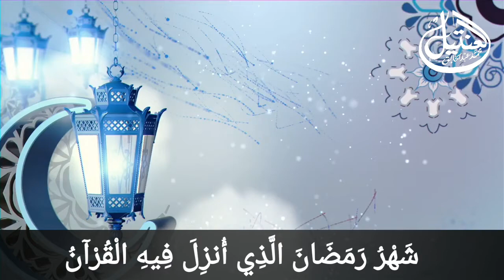شَهْرُ رَمَضَانَ الَّذِي أُنزِلَ فِيهِ الْقُرْآنُ/ القارئ محمد عبد الخالق العنتيل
شَهْرُ رَمَضَانَ الَّذِي أُنزِلَ فِيهِ الْقُرْآنُ هُدًى لِّلنَّاسِ وَبَيِّنَاتٍ مِّنَ الْهُدَىٰ وَالْفُرْقَانِ ۚ فَمَن شَهِدَ مِنكُمُ الشَّهْرَ فَلْيَصُمْهُ ۖ وَمَن كَانَ مَرِيضًا أَوْ عَلَىٰ سَفَرٍ فَعِدَّةٌ مِّنْ أَيَّامٍ أُخَرَ ۗ يُرِيدُ اللَّهُ بِكُمُ الْيُسْرَ وَلَا يُرِيدُ بِكُمُ الْعُسْرَ وَلِتُكْمِلُوا الْعِدَّةَ وَلِتُكَبِّرُوا اللَّهَ عَلَىٰ مَا هَدَاكُمْ وَلَعَلَّكُمْ تَشْكُرُونَ (185)